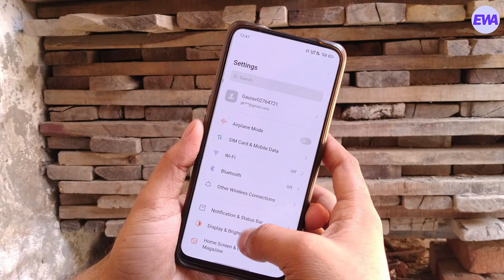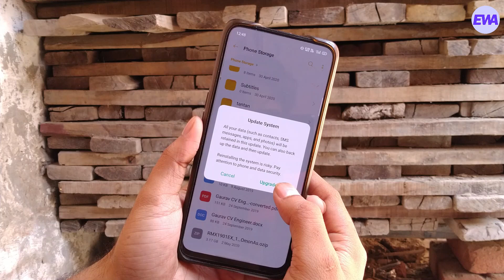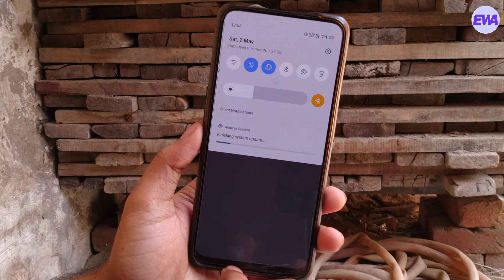Realme X April Update | Charging Animation Added, DocVault ID Feature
Realme X April Update | Charging Animation Added, DocVault ID Feature: Is video mein aapko realme x ki new april update ke baare mein bataya hai. Ye update latest build RMX1901_11_C.03 ke sath aata hai. jisme aapko Charging Animation, DocVault ID jaise new features mile hai aur kuchh bug fixes bhi kiye gaye hai. Mujhe ummid hai aapko ye video pasand aayi hogi..

EngineeringWithArts

VGMTECH

About: “ Engineering With Arts” is a YouTube Channel where you will find some Informative and Technical videos in Hindi.